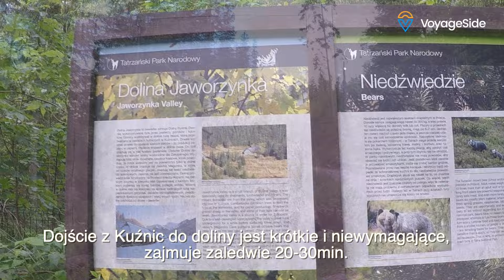Tatry, łatwy szlak z dziećmi Dolina Jaworzynki. Zakopane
Przedstawiam łatwy szlak w Tatrach idealny do spaceru z dziećmi.
Miłego oglądania :)